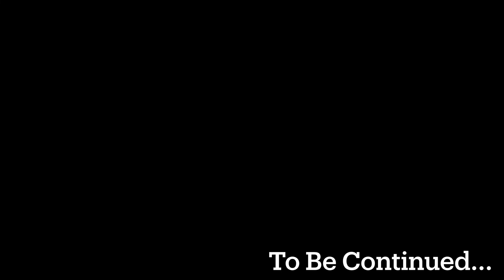Phoenix Wright: Ace Attorney: The Fourth Wall Breach EP: 0 The Prologue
Welcome to the prologue of a brand new series on my channel! If you think you can just read the description to see the story and leave, think again.

You’ll find out in episode 1! (Coming soon...)